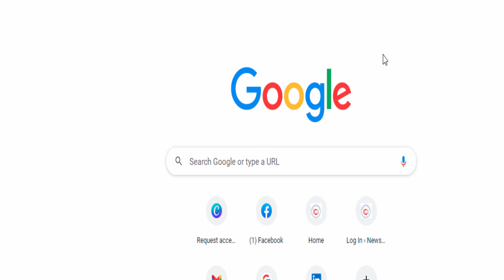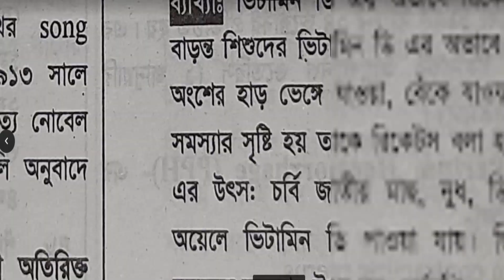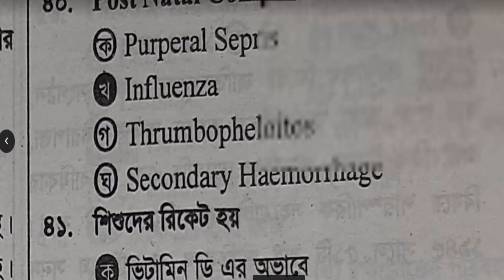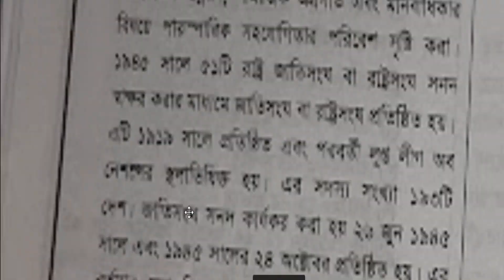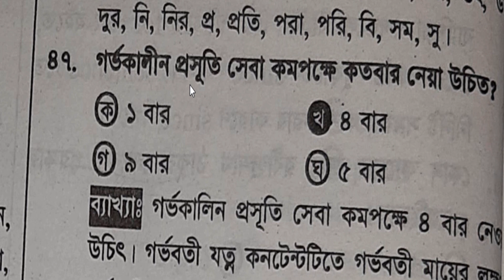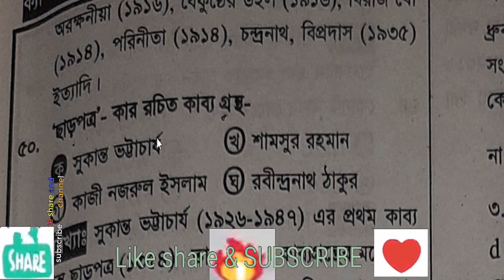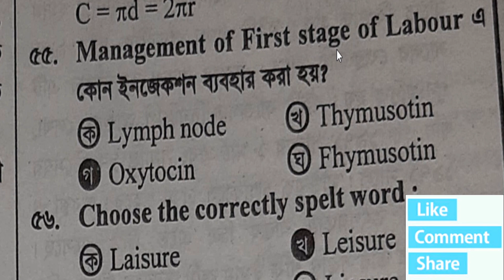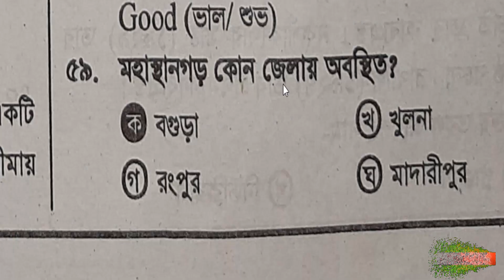স্বাস্থ্য মন্ত্রণালয়ের অধীনে সেবা পরিদপ্তর সিনিয়র স্টাফ নার্স নিয়োগ পরীক্ষার প্রশ্ন ও সমাধান 2017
SeniorStaffNurse Job Exam MCQ Solutions 2022

স্বাস্থ্য মন্ত্রণালয়ের অধীনে সেবাপরিদপ্তর সিনিয়রস্টাফনার্স নিয়োগ পরীক্ষার প্রশ্ন ও সমাধান 2017

বিসিএস প্রাইমারি শিক্ষক নিয়োগ সকল ভর্তি পরীক্ষার বিগত 10 বছরের প্রশ্ন এবং 50 টি মডেল টেস্ট par 5